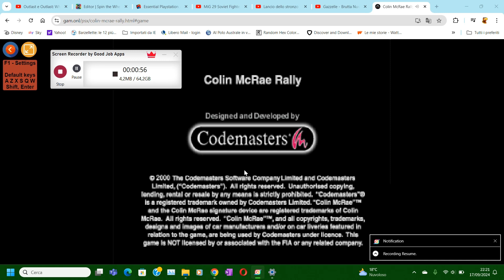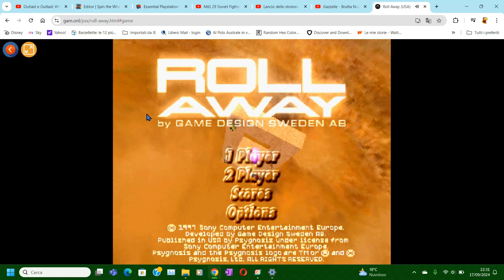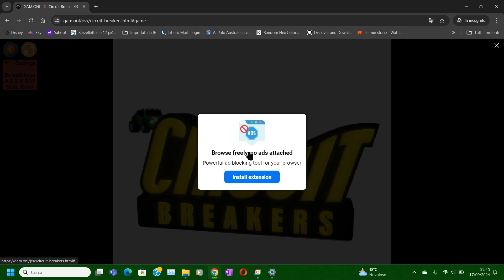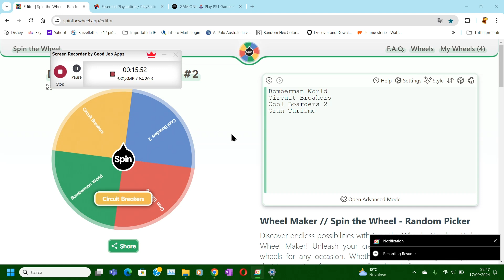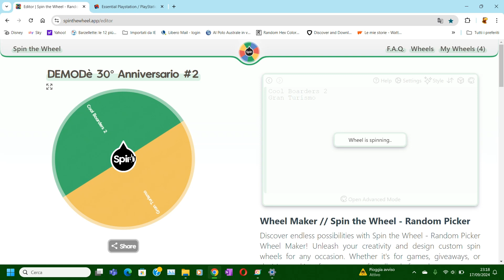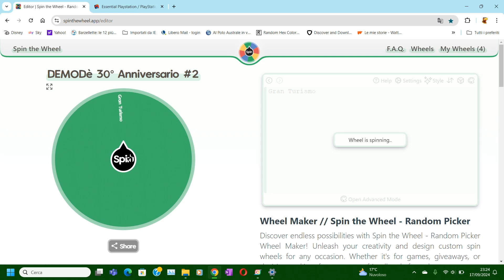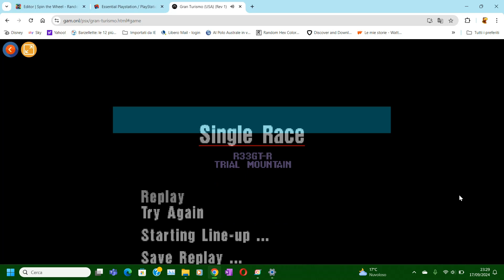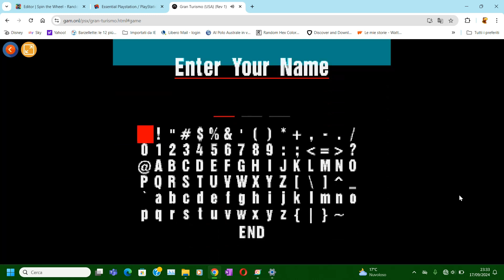DEMOdè 30° Anniversario #2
Lo speciale continua con:
Bomberman World (1998)
Colin McRae Rally (1998, mai pubblicato in Giappone)
Circuit Breakers (Vedi sopra)
Cool Boarders 2 (1997)
Gran Turismo (1997)
Kula World (1998)